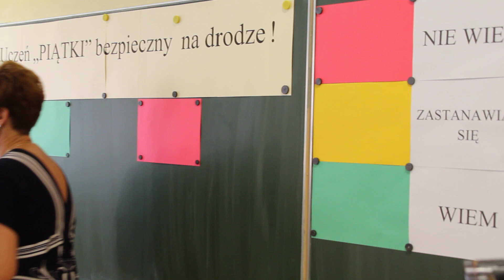Bezpieczna droga do szkoły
6 września oficjalnie otwarto nowoczesne przejście dla pieszych przy Szkole Podstawowej nr 5 z Oddziałami Integracyjnymi w Białej Podlaskiej. Inauguracja poprzedzona była lekcją bezpieczeństwa z udziałem władz miasta, województwa lubelskiego, przedstawicieli policji oraz Straży Miejskiej.